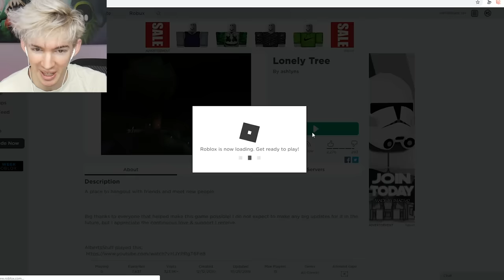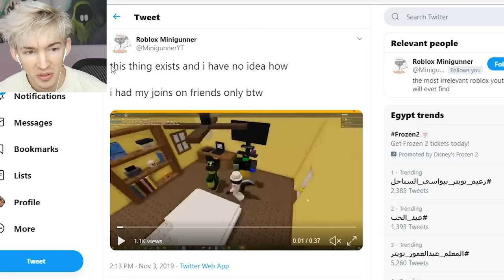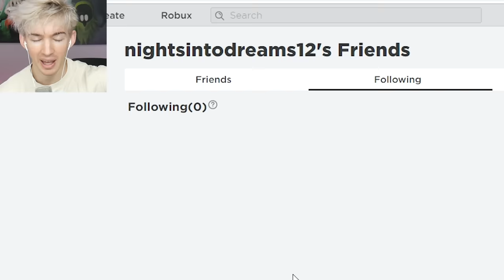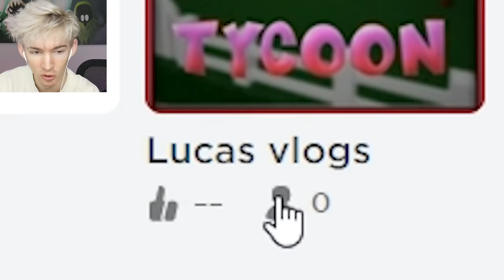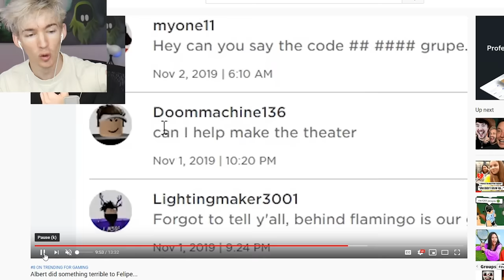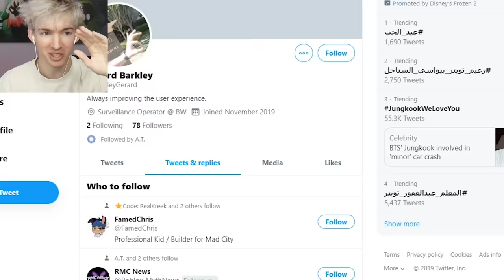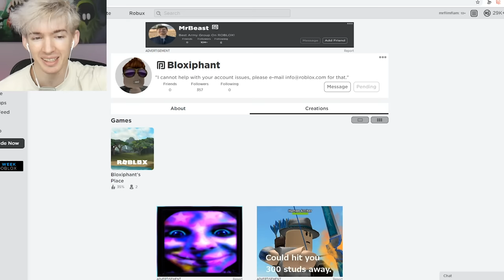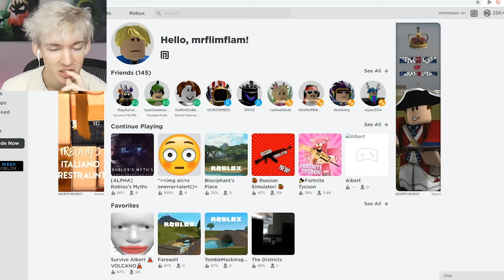Roblox's SPY BOTS are a serious problem...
Today I talk about the spy bots that have been doing "Surveillance" on me constantly... and now with a bunch of other Roblox YouTubers and streamers